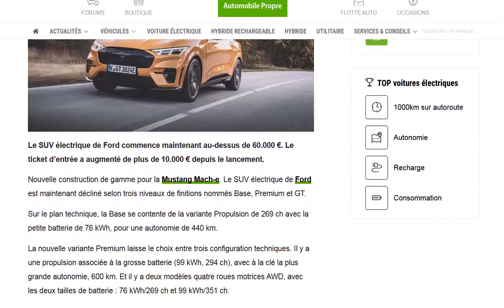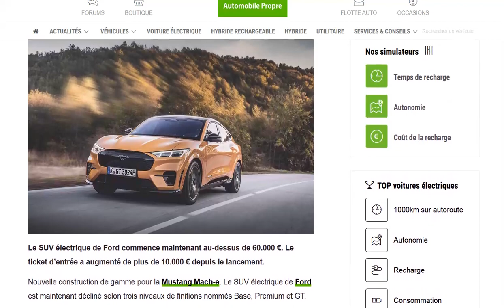La Mustang Mach-e augmente ses tarifs en France et n'est plus éligible à aucun bonus !